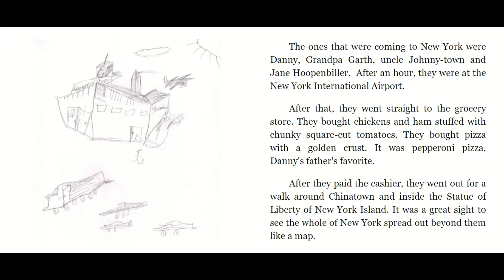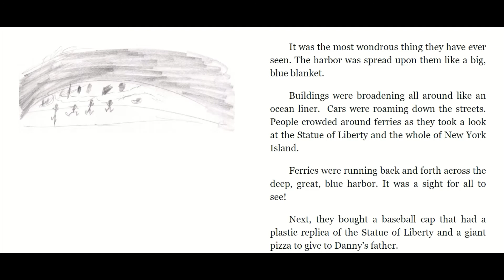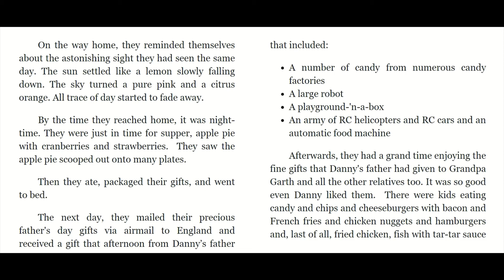Danny and the Portal of the World (The Adventures of Danny Hoopenbiller Book 1) Chapter 9 read aloud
Danny and the Portal of the World
The Adventures of Danny Hoopenbiller Book 1
Chapter 9
written and illustrated by David T. Lee